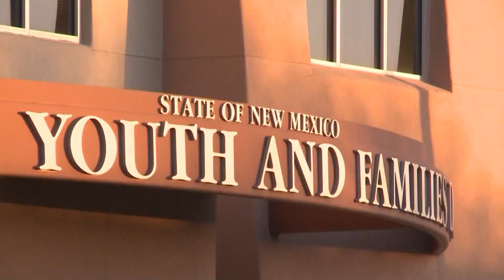CYFD explains adoption process after Hobbs incident